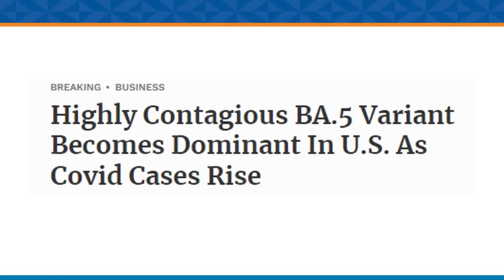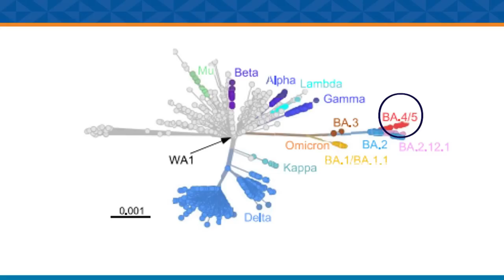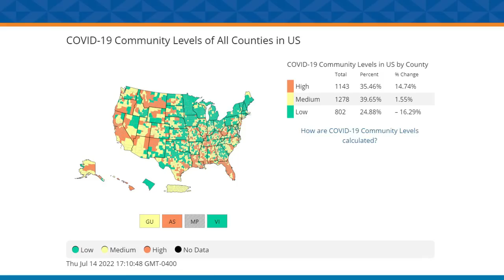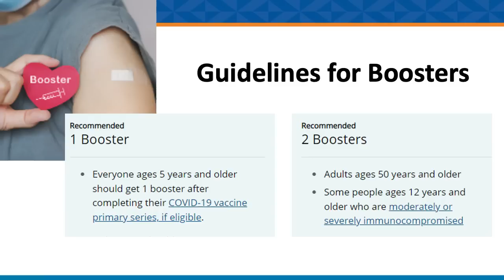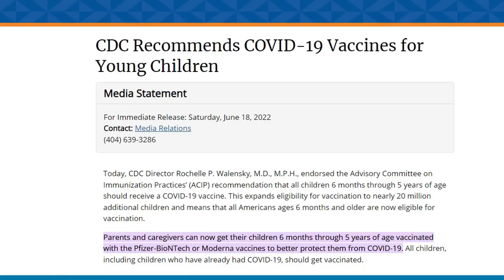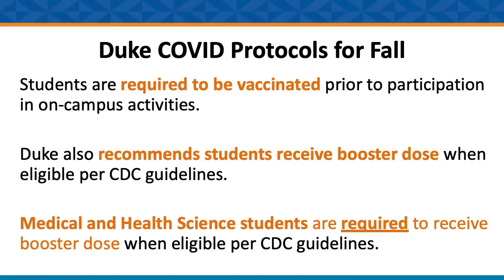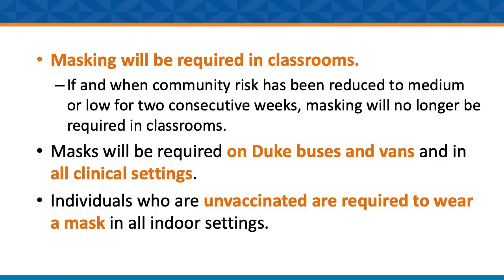Dean Mary Klotman's Message for Friday, July 15, 2022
With the highly contagious BA.5 COVID variant becoming the dominant strain in the U.S., and with infections rising nationwide, Duke University School of Medicine Dean Mary Klotman, MD, offers insights and guidelines for staying safe.